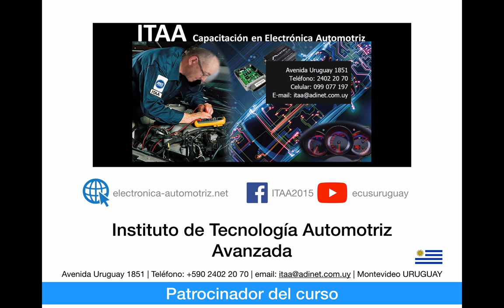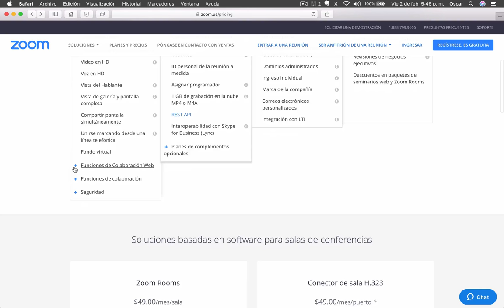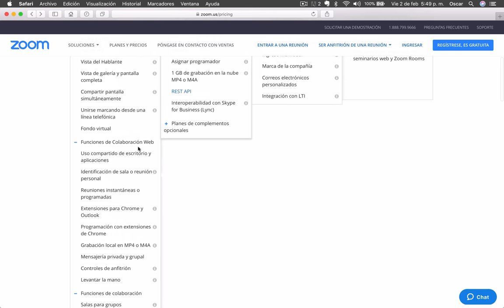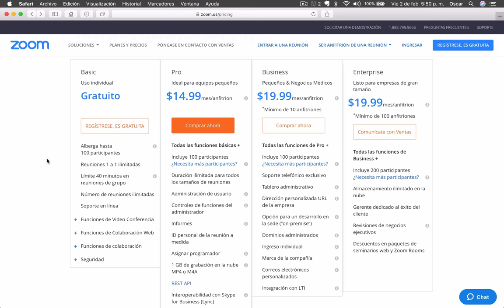Video 4 | PLANES Y PRECIOS ZOOM